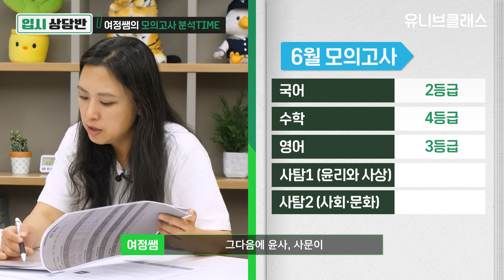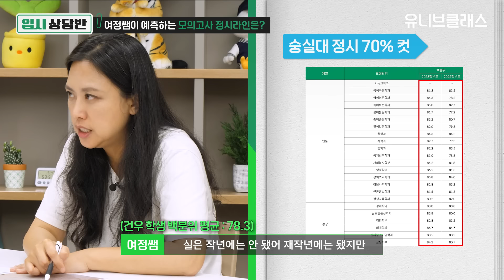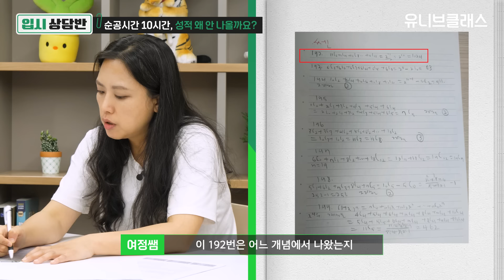“넌 수시카드 6개 다 버려야해” 내신 4.99등급의 수시 전략은? [입시상담반]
"내신 4등급대, 최소한 수도권까지는 가고싶은데 가능할까요?"
"순공시간 10시간, 나름 열심히 공부하는데 성적 왜 안 나올까요?"

어머니가 보기에도 성실히 공부하는 학생!
"공부하는 만큼 성적이 나오지 않아 답답하고 속상합니다 ㅜㅜ"
여정쌤이 수시카드 추천을 포기했다고요?!
이런 학생이라면 수시카드 쓰면 안됩니다.
유니브클래스에서 수시카드에 어려움이 있는 친구를 만나봤습니다!😊

00:00 시작
00:31 수학 성적이 너무 안 나와요. 공부량이 부족한 걸까요?
03:19 수학 성적이 부족한 내신 4등급대가 가고 싶은 학과는?
04:48 과중학교에서 문과의 내신 성적은?
05:38 내신은 4등급대인 학생의 모의고사 성적은?
06:47 3모, 6모 성적 기준으로 잡은 정시 대학 라인은?
08:02 순공시간 10시간, 성적이 왜 안나올까요? 공부법 체크해봤습니다
09:53 이런학생은 수시카드 쓰면 안됩니다
10:53 그럼에도 불구하고 여정쌤이 추천해준 수시카드는?

[생기부 도움닫기 출연자모집]
나만의 생기부 관리법 등 다양한 학종 합격 노하우를 공유해주실